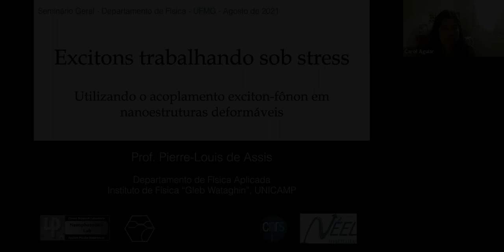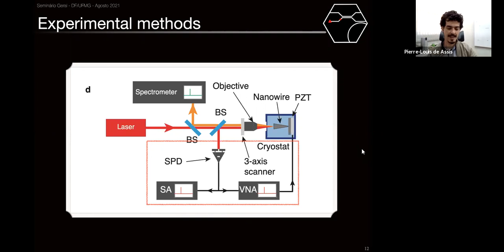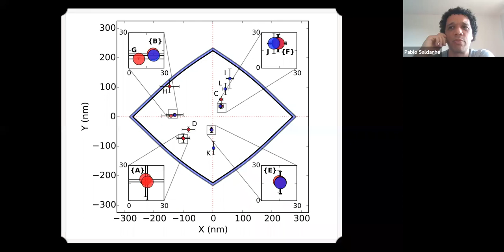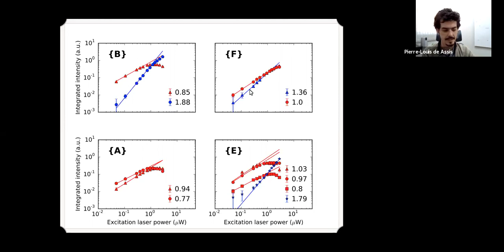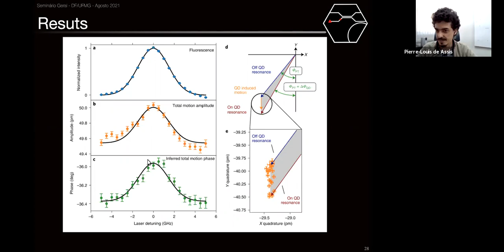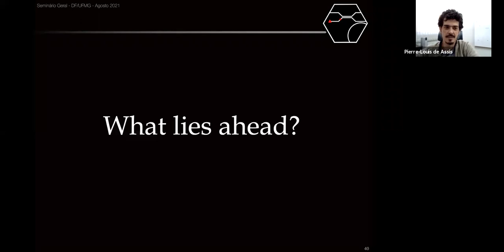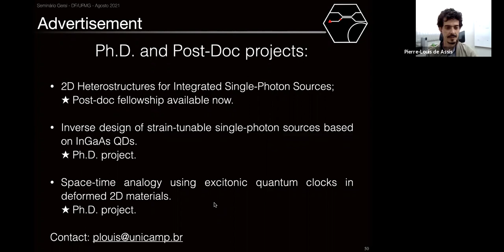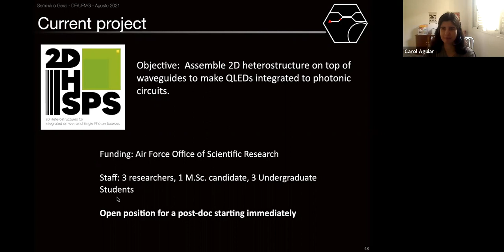Excitons trabalhando sob stress: Utilizando o acoplamento exciton-fônon em nanoestruturas deformávei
Título: Excitons trabalhando sob stress: Utilizando o acoplamento exciton-fônon em nanoestruturas deformáveis

Palestrante: Pierre Louis de Assis (UNICAMP)

Resumo: Devido ao acoplamento elétron-fônon em semicondutores, a energia dos excitons neles formados pode ser modulada por meio da aplicação de stress, na forma de compressão ou tração, tanto de maneira estática quanto dinâmica. Apresentarei uma série de trabalhos realizados em colaboração com o grupo de Nanofísica e Semicondutores do Institut Néel (Grenoble, França) em que primeiramente identificamos e quantificamos o efeito das deformações de uma estrutura fotônica sobre os excitons confinados em pontos quânticos nela embutidos para, em seguida, utilizar este efeito para o mapeamento da posição dos emissores de luz e, finalmente, para estimular o movimento mecânico da estrutura a partir da excitação modulada de um único ponto quântico. Por fim, discutirei o potencial deste efeito para a realização de fontes de luz quântica sintonizável e como o mesmo conceito se aplica a semicondutores lamelares, como os dicalcogenetos de metais de transição.

Referências: Nature Nanotechnology, 9(2), 106–110. Physical Review Letters, 118(11), 117401. Nature Nanotechnology, 16(3), 283–287.